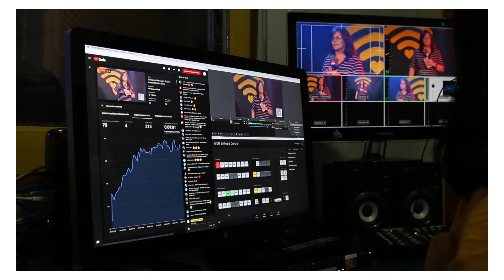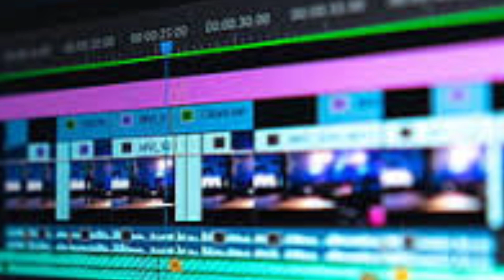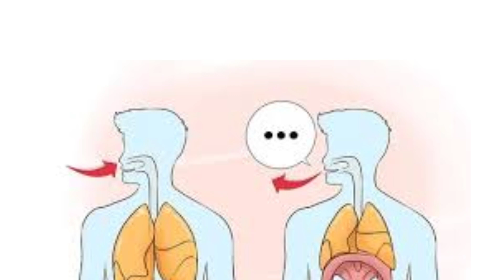Best voice recording idea about mic position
How To Record & Edit Professionally Audio
For YouTube Videos | How To Edit Voice In
Mobile |

Apke liye Gift

Record And Voice Editing in capcut  💯 @SajidAliYTWala

"Is video mein shamil kiye gaye sabhi tasweerain Google se download ki gayi hain aur mene iske istemal ke liye kisi bhi website ka sahara nahi liya hai. Agar kisi ko koi shikayat ho ya kisi mamle mein koi aapatti ho toh mujhse sampark karein.